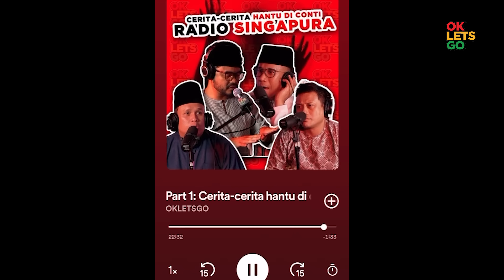CERITA-CERITA HANTU DI ASRAMA SEKOLAH - EP 101